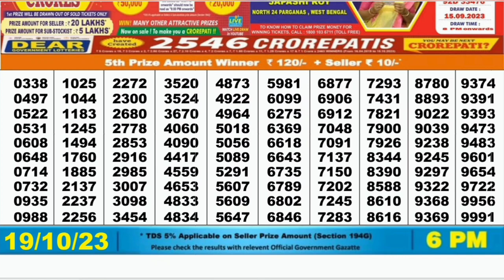Nagaland lottery result today 6pm - 19/10/2023 - morning Nagaland State Lottery Result Pdf